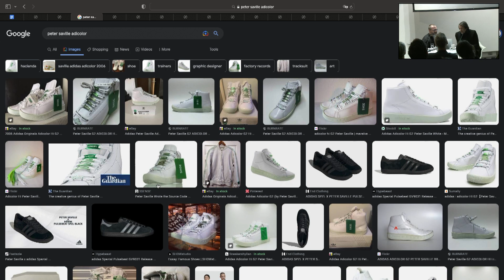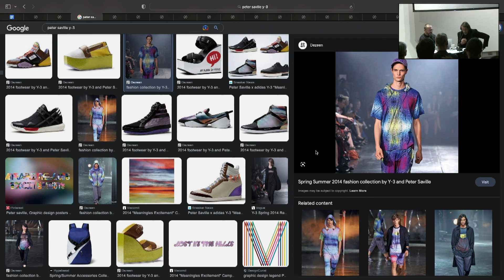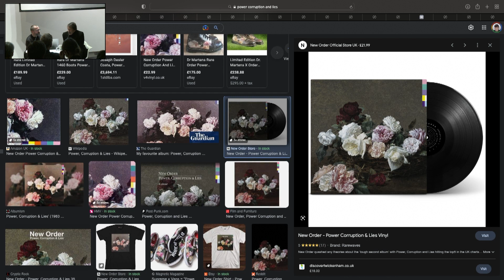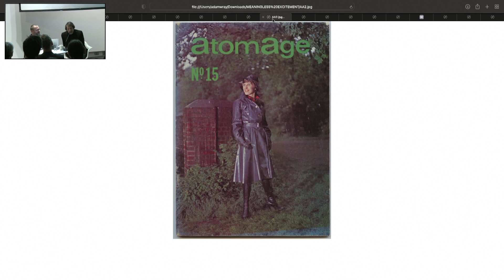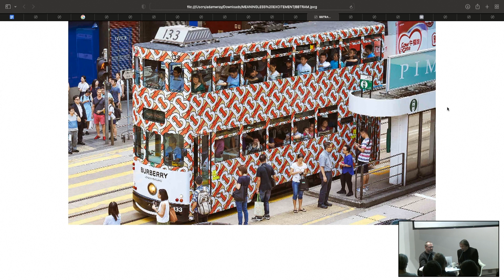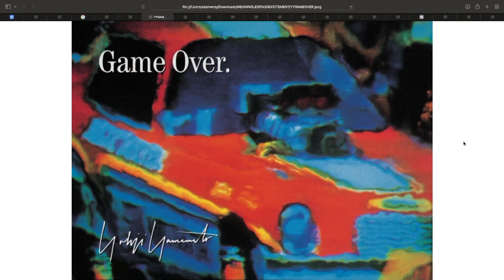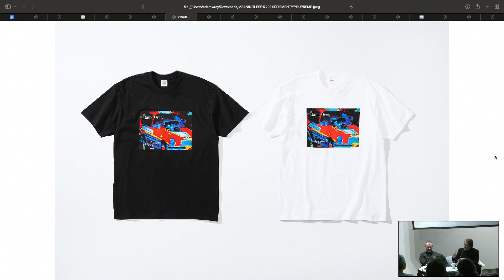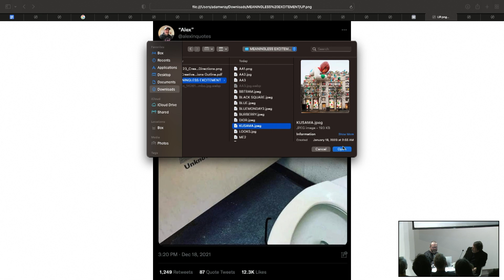Meaningless Excitement: Creative Practice in an Era of Excess - Peter Saville with Adam Wray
Peter Saville in conversation with Adam Wray

'Creative Directions' is a series organised by Ana Nicolaescu exploring the origins and contemporary contours of creative direction—that amorphously aspirational vocation that now dominates an era of cultural production in which the rapacious logics of the fashion cycle have bled into all adjacent disciplines.

The series welcomes Peter Saville for its inaugural event, the Manchester-born visual pioneer whose early work for Factory Records has inspired generations of creative practitioners and made its way into the global graphic canon. In the course of a 90-minute conversation, he and writer-editor Adam Wray will examine how the discipline of creative direction has evolved since Saville entered the field and how his work has changed along with it. What is the potential of a creative practice in a time of constant connection, conspiracy theories, and compounding crises?

Peter Saville’s images have permeated contemporary culture. As a founder and art director of the legendary independent label Factory Records he was instrumental in bringing the tropes of high modernist culture to a mass audience who would never otherwise have engaged with avant-garde imagery. His radical designs, most notably for Joy Division and New Order, seemed to break all the rules, omitting information about artists or titles, fundamentally questioning modes of consumption and communication. His recent work encompasses design, art and culture.

Adam Wray is a writer-editor based in Montreal. His work for publications like the Financial Times and 032c focuses on interactions between visual culture and the marketplace, tracing how niche tropes find their way into our shared vernacular.

Image: Meaningless Excitement, Yohji Yamamoto, Y-3 Spring / Summer 2014, campaign image

Art direction Peter Saville, Design Paul Hetherington